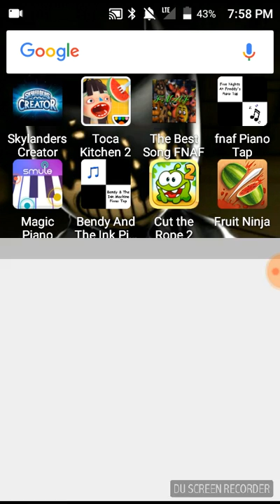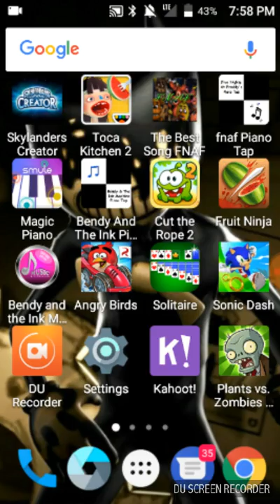Ms. Pacman in sonic dash and playing some plants Vs zombies